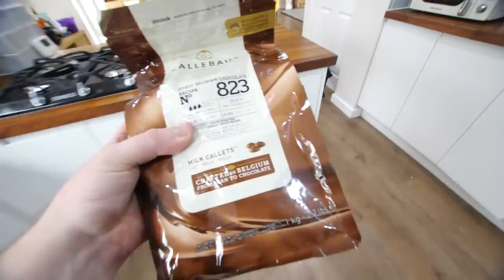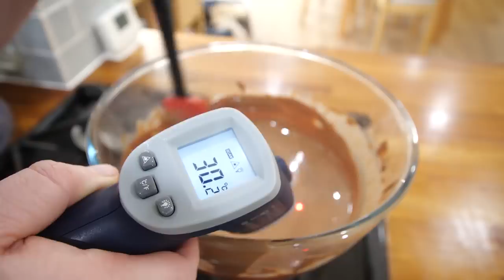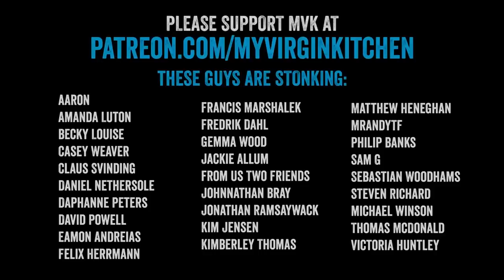Giant Quality Street Purple One made...using a Giant Quality Street Purple One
I had so many requests to make this Giant quality street chocolate off the back of the Giant Lindor. The purple one has a giant nut and gooey caramel filling, well here we go!

If you would like to help me translate any of my videos to a different language